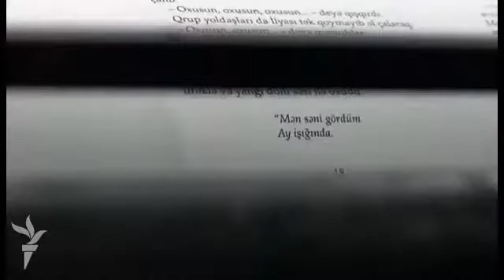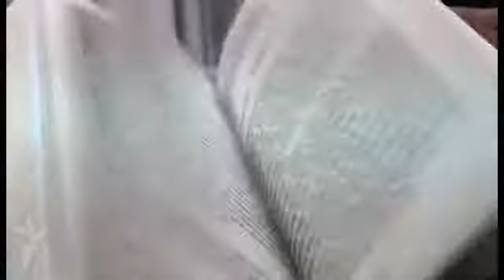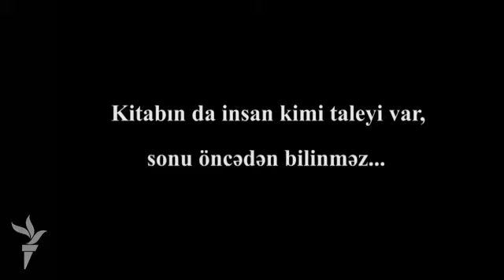Kitab belə yarandı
9 ay olmasa da, azı 9 mərhələyə doğulan kitab - rahatlıqla vərəqləyək deyə nələrdən keçir?